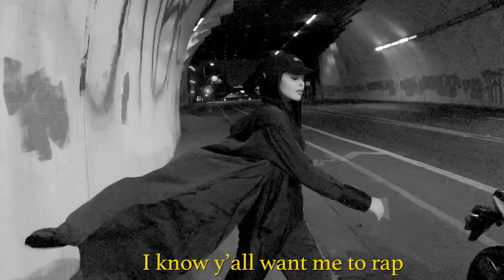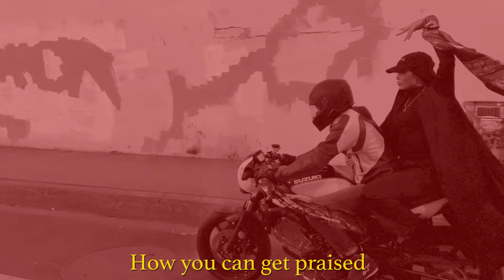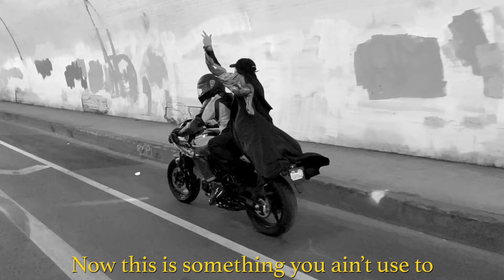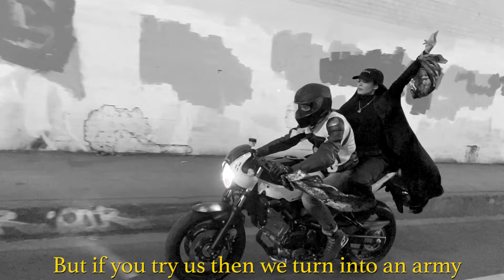Neelam - Ride On My Enemies (Official Lyric Video)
Lyrics:
Load up the soldiers and put em all in order
Unify all the dollars to avoid a slaughter
I know y’all want me to rap cause our culture is black
But I don’t care about that cause where under attack
Excuse me your honor
If I murdered your daughter
I would be an hot water
Like rocks in a sauna
But since black girls are viewed as bitches and thottianas
Then there is no justice for a girl like Breonna
We keep asking. They keep smacking.
We trying to be King but soon you’ll  run into Malcolm
The outcome
Niggas wit attitude bring the action
You kill us then some of you niggas  passin
There ain’t no peace until I get a peice
There ain’t no leash that could stop a beast
I don’t give a damn about your legislation
Middle finger until we talkin bout repearations
Don’t try to tell me that we died for a vote
When camera evidence proves we died from a choke
All these politicians keep lying through there throats
So if I’m gonna die I’m gonna die for revolt
I know
Some of you niggas think that I’m heartless
Cause light is too bright  to a nigga living in darkness
It’s passion dissatisfaction means no relaxing
Distractions takes away from the people’s reaction
They say black men don’t know how to treat their women
Cause they only put a spot light on niggas who act like children
Call a women a bitch the label will give you millions
Nick Cannon spoke up now these niggas are in there feelings
Wasn’t that revealing
How you can get praised for talking like a slave
But they’ll start digging your grave when your talk is  brave
They can steal all the food that is on your plate
But if we say retaliate then your talk is hate
Man they act so shook cause they really are snakes
But I’m a make them all shake cause Im really a quake
Yep I make em all break cause they already broken
They read the scriptures and found that my people are chosen
But we don’t know it
That’s why we don’t show it
We try to talk to them
When we need to be talkin to us
We gotta unify or u and I soon will die
People will text us and there will be no reply
Hip-hop is full of actors
How is Ice Cube still the hardest out of all you rappers
Out of all of you trappers
The people hitting the streets
Then they listen to you and they go back to sleep
Now this is something you ain’t use to
A girl who got the looks but not trying to seduce you
There like why are you wearing clothes you on YouTube
It don’t line up like numbers in suduku
I start the day with بِسْمِ اللهِ الرَّحْمٰنِ الرَّحِيْمِ
Striving to stay on my Deen and avoid the schemes
And none of my leaders are approved by my enemies
which means my enemies can’t choose my enemies
Maker Owner Cream of the Planet Earth
You’ll find your power when you seek what you really worth
I stomp through the earth
All the perimeters 7,926 diameters
Ooo ah did I sock it to you
sock it to you baby
When black men start to moving like the Navy
And Black women you’re more pretty than a Barbie
But if you try us then we turn into an army
You hear thunder when we come that’s them hard feet
One rank we in sync like a heartbeat
If you a coward you could never be a friend to me
Tupac as I ride on my enemies